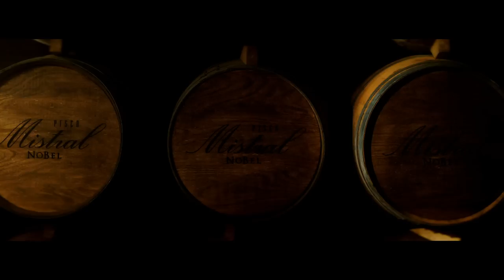Comercial Pisco Mistral | Nuevo Pisco Mistral Nobel Eclipse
Presentamos Pisco Mistral Nobel Eclipse, un Pisco de 43,3º añejado por hasta 6 años en barricas de roble, un homenaje al eclipse total de Sol del que será protagonista nuestro lugar de origen Pisco Elqui el 02 de Julio.